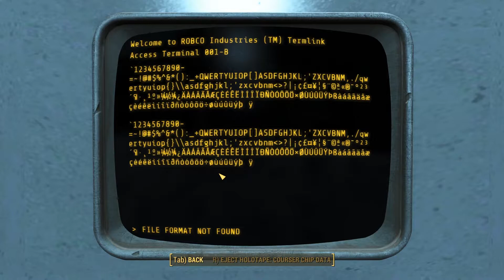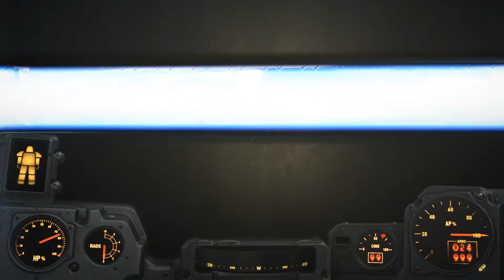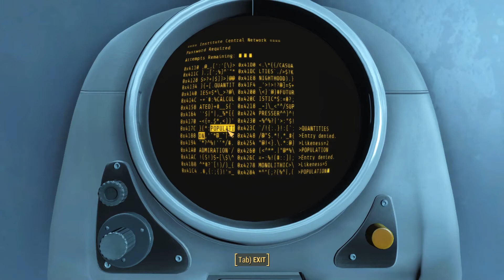Fallout 4 - Episode 345 - Institutionalized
The Game, you just saw:
Title: ~~ Fallout 4 ~~

Stordyr's Statement:
Fallout is an amazing action RPG. I am missing certain elements and it's obviously very combat focused but as you can see, it is fun to play and I'm looking forward to F5. Hopefully after TES 6 ;)

Stordyr Gaming?
Stordyr derives from the two swedish words:
Stor  /stuːr/  translates to "big"
Dyr  /dyːr/ translates to "animal"
I am actually not pronouncing it correctly ;)

So what animal are you talking about? Look at the branding and you'll see.

Who is Stordyr?
Stordyr is a totally cool guy from Rostock, Germany, now residing in the middle of Nowhere in Switzerland.
He is a long time gamer, having started with in the early 90s on a green screen PC with games like Prehistoric, Lemmings and similar stuff.
He has been a nerd before it became sexy, doing Pen & Paper Roleplaying Games since 1995 and has never stopped doing this (including all social implications of the time :P).
Now, that he is married to the geek woman of his life, father to a beautiful gamer child and working in corporate IT, he uses all his time to relax the brain, play, learn and enjoy himself with fun stuff.